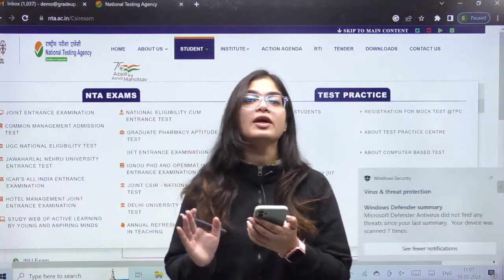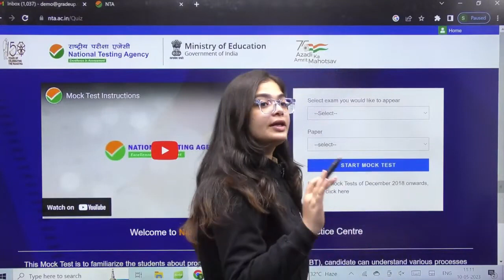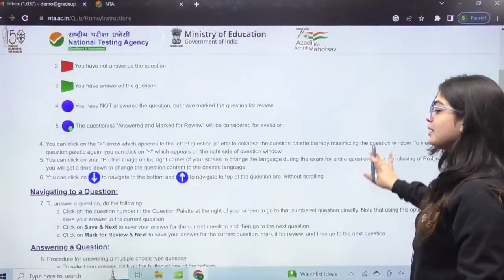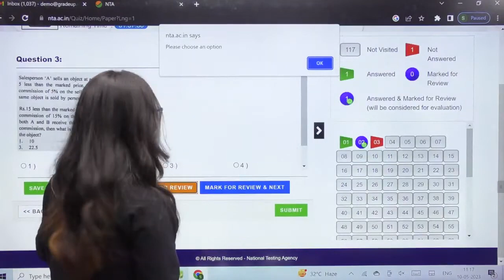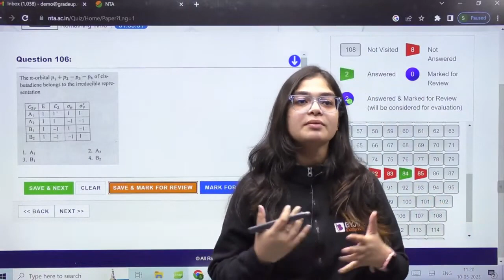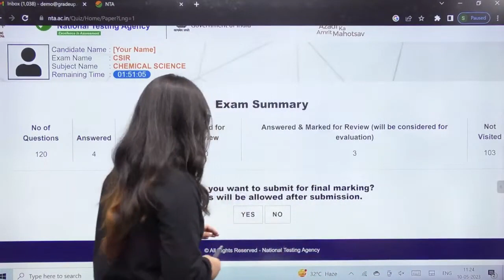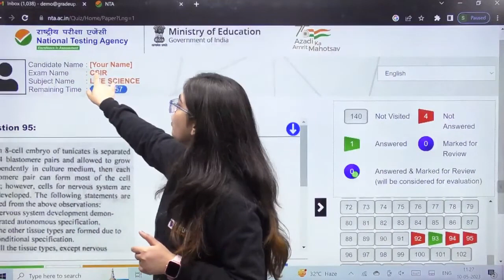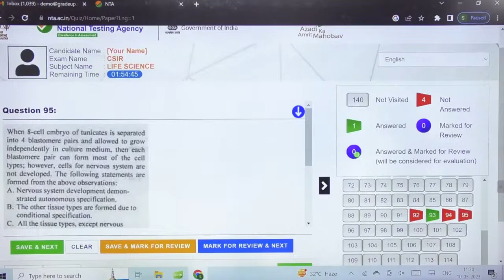How to Attempt Online CSIR June 2023 Paper | CBT Mode explained | CSIR NET Exam Preparation BYJU'S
In this LIVE Session, BYJU'S Exam Prep Expert, Lekhanshu Singh will discuss How to Attempt Online CSIR June 2023 Paper.

Watch this Video For:
👉CSIR NET  Notification 2023
👉CSIR NET 2023 Notification
👉CSIR NET JRF 2023
👉SET 2023 VACANCIES
👉 CSIR NET EXAM ELIGIBILITY
👉CSIR NET Syllabus

BYJU'S Exam Prep for CSIR NET Online Coaching is a one-stop destination for all aspirants who are appearing for the CSIR NET Exam 2023. It includes CSIR NET Paper A, B & C Live Classes, Mock Tests, Previous Year Papers, Live Quizzes and much more.

Ace CSIR UGC NET Exam Through LIVE Classes & Notes

Talk to our Counsellor, Enrol for LIVE Video Lectures & Best Online Courses for CSIR NET Exam Here:

csir,csir net,csir net 2023,csir net exam, jrf 2023 csir net jrf 2023, jrf preparation 2023
csir net paper 1, csir net classes, csir net preparation, jrf preparation, jrf marathon
byjus exam prep jrf, byjus exam prep csir, csir net 2023 preparation, life science preparation
csir net syllabus, csir net online preparation, jrf online preparation, csir net jrf 2022
csir net previous year question paper, csir net jrf previous year paper, csir net question paper, csir net mock test, csir net online coaching

100+ Students Qualified CSIR NET 2022 Exam Through BYJU’S Exam Prep Till Date, Watch out for Their Success Journey Here

Clear the CSIR NET 2023 Exam with BYJU'S Exam Prep CSIR UGC NET Youtube Channel. Get all updates on CSIR NET Exam Pattern, Syllabus and Preparation Strategies to enhance your performance in the CSIR NET Exams. BYJU'S Exam Prep CSIR NET is the most comprehensive exam preparation platform for CSIR NET Exams.